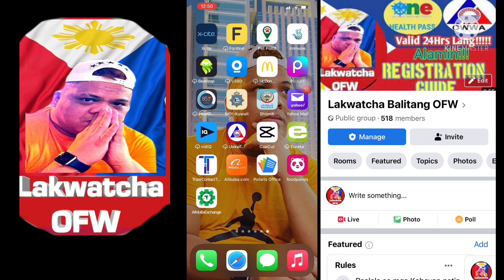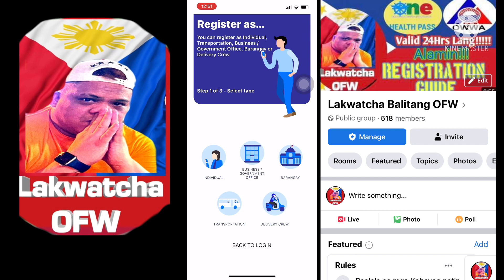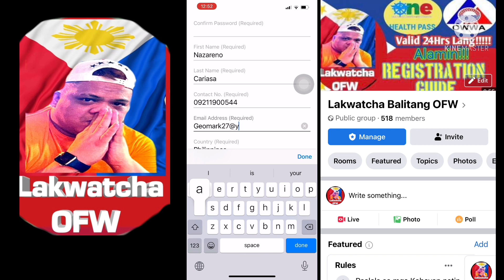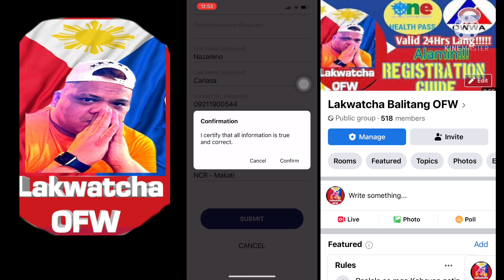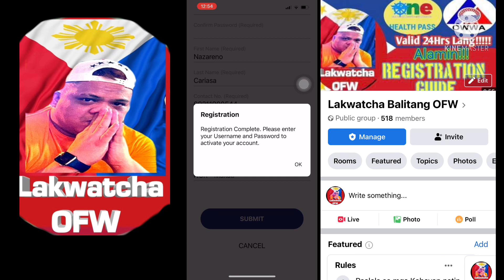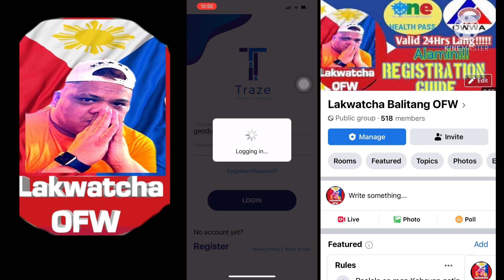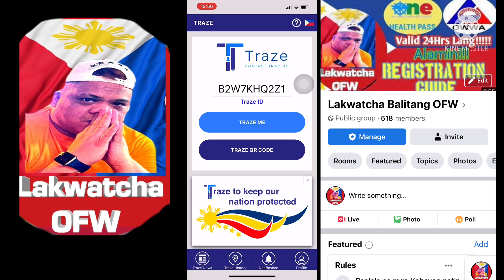TRAZE Mobile Aps Kaylangan Padin ng mga OFW!!!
Mga Kabayan eto ang Easy Steps kung Paano Magregister sa TRAZE Aps